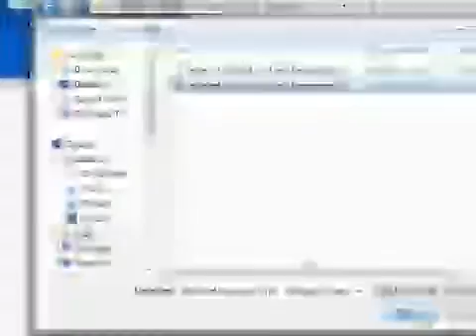The Secret of Googol, Part 1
SEVERAL DRINKS AFTER THE PREVIOUS VIDEO...